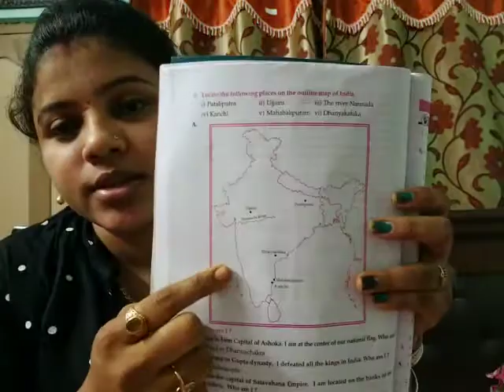6th class less 8 explanation of Q n A.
6th class less 8 explanation of Q n A